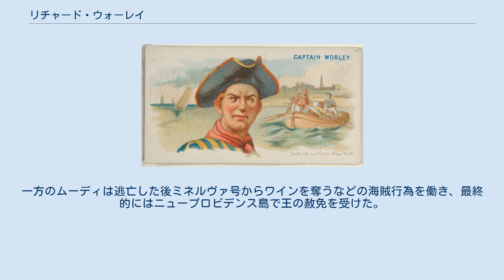リチャード・ウォーレイ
ウォーレイの"ジョリー・ロジャー" ウォーレイの次の旗 黒地に骸骨 リチャード・ウォーレイ (Richard Worley、1718年もしくは1719年没)は、英国の海賊。
アメリカ植民地の東海岸で活動していた。
 ウォーレイは8人の仲間と共に小さなボートでニューヨークを出航したとされる。
1718年9月、物資を積んでニューヨークを後にした一味は、デラウェア川まで南下し、ニューキャッスルまで遡ったところで小型船を掠奪した。
これは公海上ではなかったため海賊行為には当たらなかった。
掠奪された船はフィラデルフィアで海賊一味のことを報告し、植民地政府は討伐のための船を数隻派遣したが、これは無駄足に終わった。
 ブラック・ロビンと呼ばれる混血の男のフィラデルフィア籍スループ船を拿捕した一味はこの船に乗り換え、仲間を加えて戦力を増強した。
さらに1、2か月後、食糧その他の必需船を満載したハル船長のスループ船を拿捕した。
ウォーレイ一味の悪行を知った植民地総督は海賊討伐の布告を出し、サンディフィックに碇泊していた軍艦HMSフェニックス号を追跡に向かわせたが、一味は軍艦が沿岸を捜索している隙に外洋に進出したためこれを逃れた。
25人ほどになっていたウォーレイの一味は黒地に髑髏の海賊旗を作り、全員が掟に署名した。
 ウォーレイの最期については2つの説がある。
チャールズ・ジョンソンが『海賊史』に記述したものと、顛末の目撃者がジョンソンに手紙を送り、それが補遺という形で掲載されたものである。
 ウォーレイ一味がノースカロライナで傾船修理しているという通報を受けた植民地総督は、2隻のスループ船に70人の乗組員を乗せた討伐隊を派遣した。
修理を済ませてジェームズタウンに向かったウォーレイは、そこで追跡してきたスループ船を発見し、海賊旗を掲げて彼らに船首を向けた。
ウォーレイは2隻とも掠奪してしまおうと考えていたが、相手がイギリス国旗を掲げたのを見て劣勢であることに気付いた。
一味は逃走を図ったが、一斉砲撃ののち斬り込みに遭い、激しい戦いの結果敗北した。
ほとんどの者は戦死し、生き残ったウォーレイほか1名も翌日に絞首刑に処された。
 ジェームズタウンの人々は3隻の船を町を襲いに来た海賊船と思い込み臨戦態勢に入ったが、3隻が互いに戦い始めたため驚いたという。
 1718年10月、サウスカロライナのロバート・ジョンソン植民地総督は、ムーディという男が率いる海賊船がチャールストン湾に現れたという通報を受け、討伐隊を編成して派遣することにした。
そこで港に碇泊していたメディテレニアン号には砲24門、キング・ウィリアム号には砲30門、リヴェンジ号には砲8門、さらにもう1隻のスループ船に砲6門を積み込み、海賊討伐船とした。
船長たちには戦利品を分配してもよいと約束し、総督自身も同行することになった。
 彼らが出港する3日ほど前、港の沖に海賊本船と僚船のスループ船が現れ、水先案内を求める信号を送ってきた。
彼らは小島で水を補給しようとしていたが、偵察船に阻まれて叶わなかった。
討伐隊の準備が整うと、総督自らメディテレニアン号に乗り組み、4隻の船を率いて出港した。
近付いてきた海賊船が接舷したところで討伐隊は一斉に大砲を露わにし、一斉射を浴びせた。
海賊船がウォーレイのものだと判明し、総督はキング・ウィリアム号と共に沖に向かった海賊本船を追跡し、他の2隻に岸に向かったスループ船を追跡させた。
戦闘の結果、2隻の討伐船の砲撃によりスループ船に乗っていたウォーレイは戦死し、総督も本船を投降させることに成功した。
 本船はヴァージニア岬でウォーレイに拿捕された囚人護送船だということが判明し、男100人、女30人が乗っていた。
男たちの多くは海賊に加わったかどでカロライナにて絞首刑に処された。
 総督が討伐隊の準備に関しての情報が漏れないよう細心の注意を払ったにも関わらず、一部の悪党がこれを海賊に知らせてしまっていた。
当初通報されたムーディはこの報せを受けてただちに出港し、代わりにウォーレイがやって来て討伐されてしまったのである。
一方のムーディは逃亡した後ミネルヴァ号からワインを奪うなどの海賊行為を働き、最終的にはニュープロビデンス島で王の赦免を受けた。